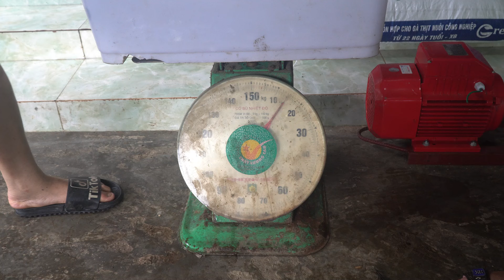How the girl traps fish with a raft and lights it all night to attract big fish-Living Off Gird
Welcome to Trieu Thi Hoa's channel
-My channel is mainly about rural and farm life. Breeding and making bamboo houses with many different tools such as shovels, shovels, hand saws... etc and pythons raising many animals in many other ways.  together
I am a person who loves nature and likes to live in the forest. I hope to be welcomed and supported by everyone